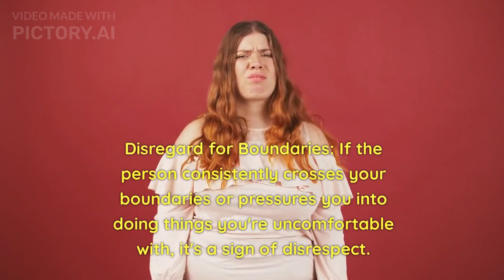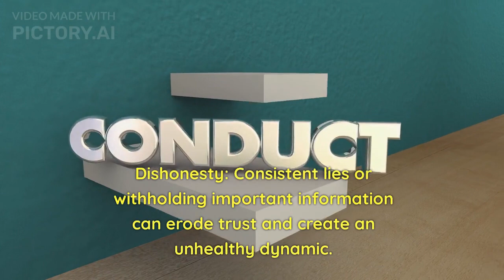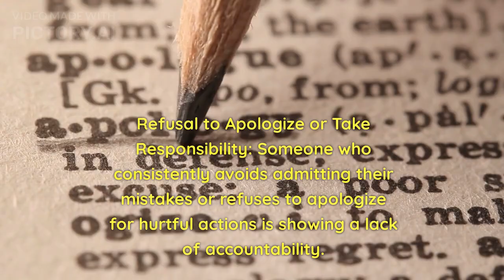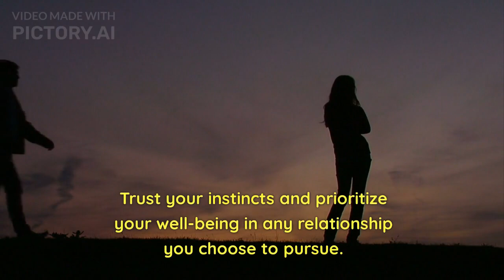These Red flags must be noticed before getting involved in any kind of relationship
In this video, we explore the essential red flags that you should be aware of before getting into any kind of relationship. Whether you're dating, entering a friendship, or considering a business partnership, these warning signs can help you make informed decisions and protect yourself from potential harm. Learn to recognize key indicators of unhealthy dynamics, dishonesty, and manipulation. By understanding these red flags, you'll be better equipped to navigate relationships and foster healthier connections in your life. Don't miss this valuable guide for ensuring your emotional and personal well-being.